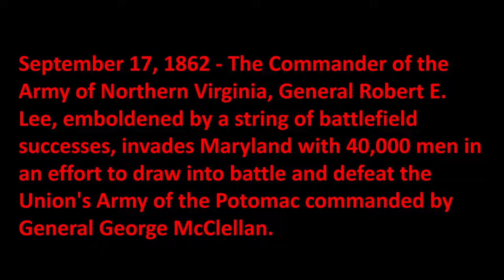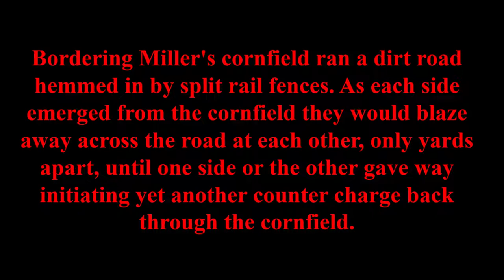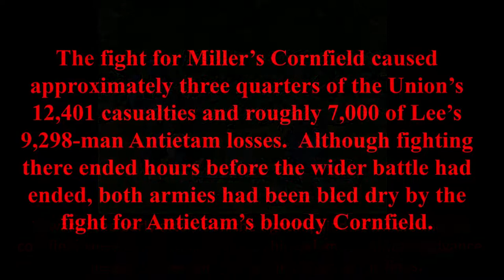Antietam: Miller's Cornfield [Military History in Miniature]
My vision of the fighting in Miller's Cornfield during the Battle of Antietam during the American Civil War.  I used hundreds of miniatures from my collection to re-enact the engagement.

I wanted to take the standard practice of displaying photos of military miniatures and "up the game" by telling the story of the battle display as the viewer is led through the diorama visually and audibly.  Really captures the viewer's imagination!

I'm a long time collector and creator of military miniatures and an avid student of military history gleaned from my time as a cadet at West Point and many years of service as an Army Officer. I'm also a veteran of the Afghanistan War and published a book about my wartime experience in Afghanistan which you can check out
Lieutenant Colonel William "Rooster" Jones is a 1983 graduate of the United States Military Academy at West Point. He holds a Master's Degree in Environmental Science from Louisiana State University and is a third generation Army Officer and second generation West Point graduate. He has served over 28 years as an Army Officer in the Regular Army, Louisiana National Guard and Army Reserve. He resides in San Antonio, Texas.